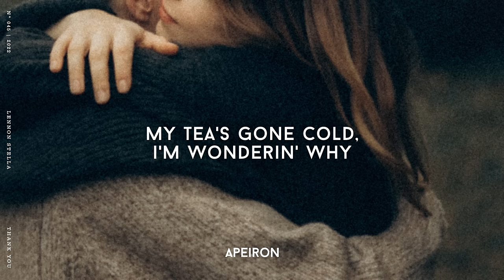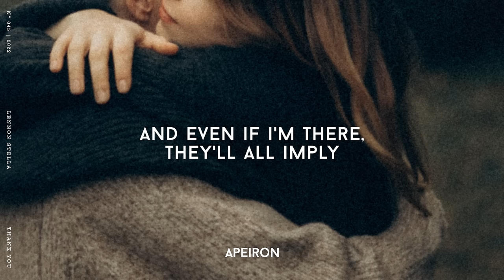Lennon Stella - Thank You (Dido Cover) (Lyrics)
Lennon Stella -  Thank You (Dido Cover) (Lyrics)  it's not so bad

Lyrics:  Lennon Stella -  Thank You
[Verse 1]

[Verse 2]
And it's not so bad, it's not so bad
[Chorus]